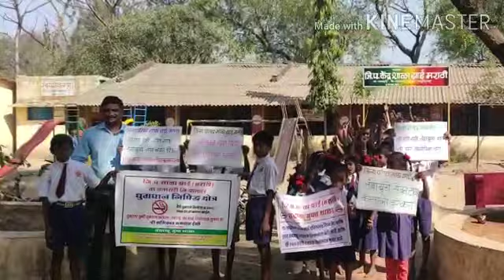Miss my all lovely students.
झाई मराठी शाळेचा विडिओ आहे... मुलं शाळेत येणे बंद आहे...पण त्यामुळे आपल्या शाळेची पाखरं हरवली अशी भावना मनात येते या विडिओच्या माध्यमातून मांडण्याचा प्रयत्न केला आहे...निर्मिती अकबर सर केंद्र प्रमुख झाई, संकल्पना ईशी सर मुख्याध्यापक झाई मराठी.